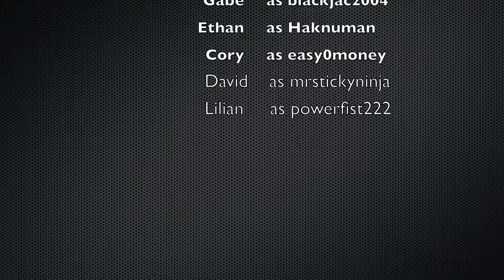Mini game server w/ blackjac2004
Today in this video i will be exploring this server that i found on sky's channel.
THIS SERVER IS ONLY IN 1.6.4